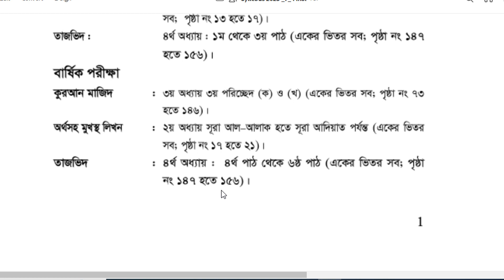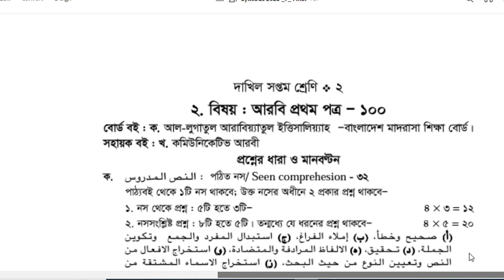Class seven syllabus 2023 || নতুন কারিকুলাম ২০২৩ অনুযায়ী সপ্তম শ্রেণির সিলেবাস || ৭ম শ্রেণি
নতুন কারিকুলাম ২০২৩
নতুন-কারিকুলাম-৭ম-শ্রেণি
নতুন-করিকুলাম-২০২৩-সপ্তম-শ্রেনি
অর্ধ-বার্ষিক-পরিক্ষার-রুটিন
অর্ধবার্ষিক-পরিক্ষার-সিলেবাস-২০২৩
অর্ধ-বার্ষিক-পরিক্ষা-২০২৩